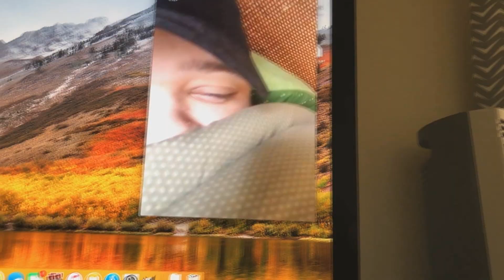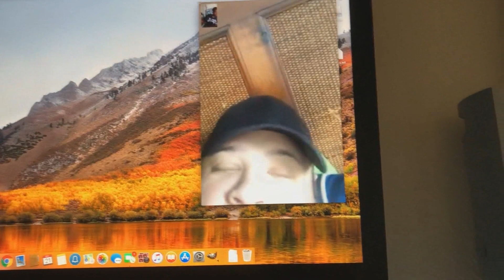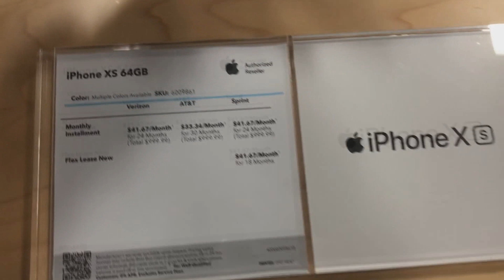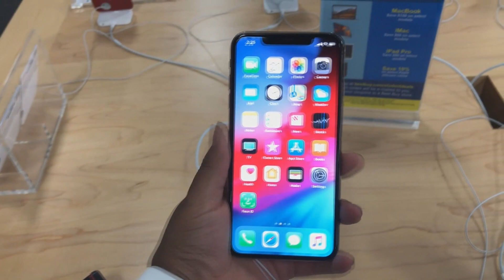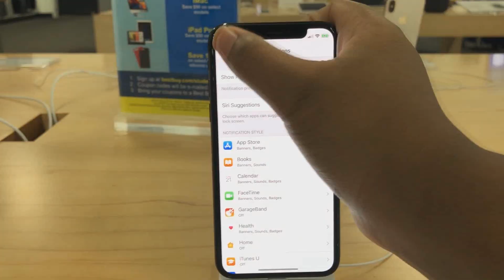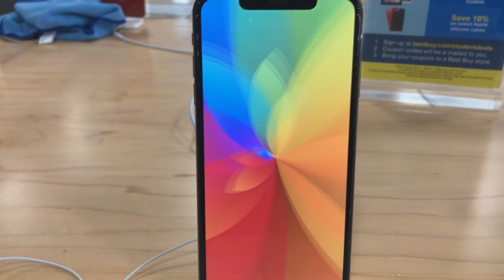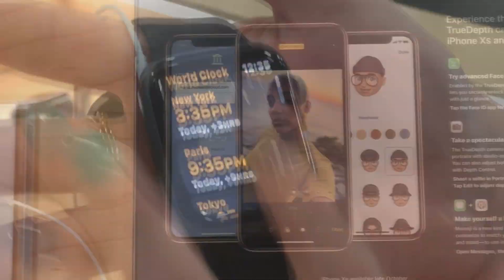iPhone Launch Day 2018 | Xs, Xs Max, & Series 4 FIRST IMPRESSIONS!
As the world 'gathered round' the Apple stores awaiting it's new iPhone launch, this was my experience on the day of the release of the iPhone Xs, Xs Max, and Watch Series 4. Summary video is coming up next.